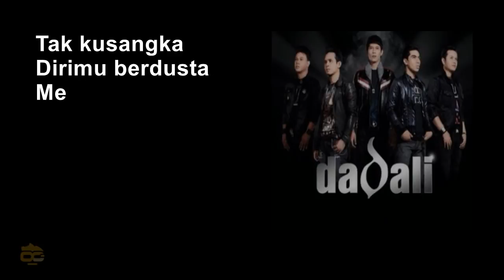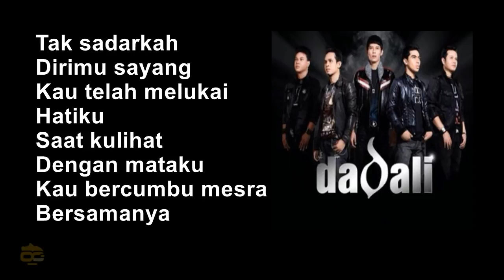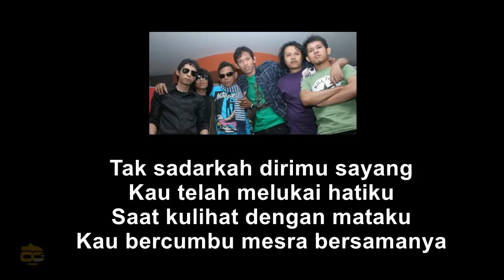Disaat Aku Tersakiti Dadali Lirik